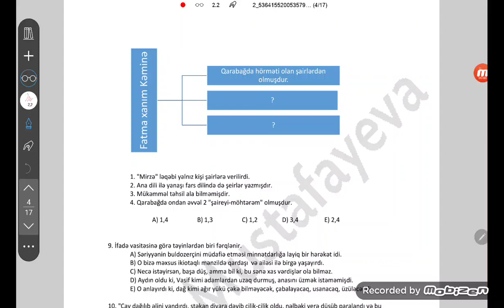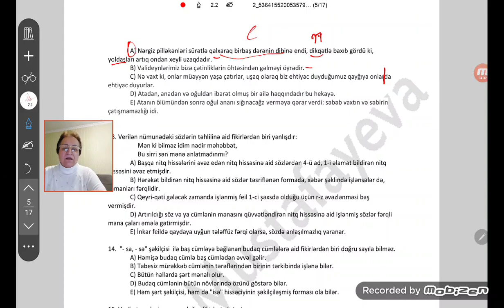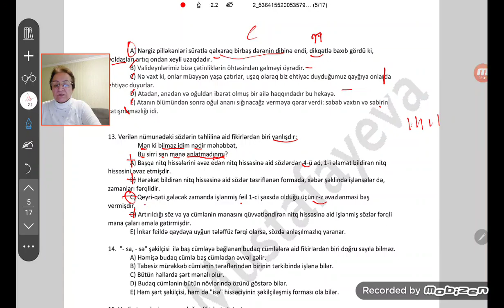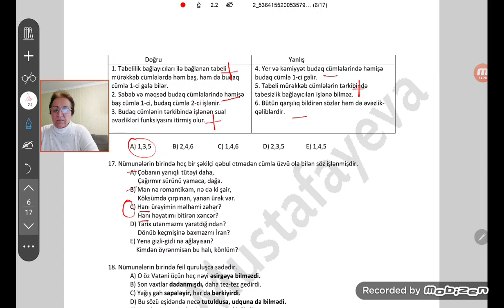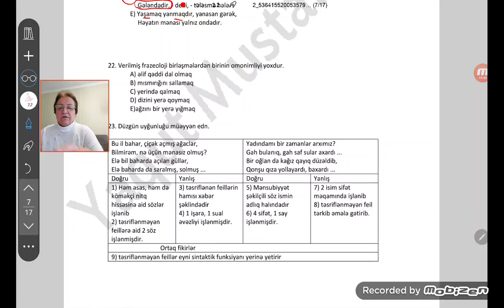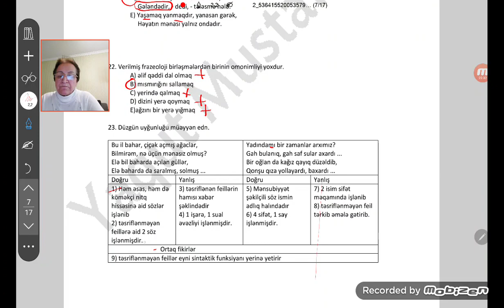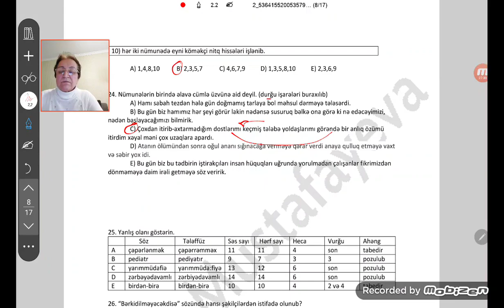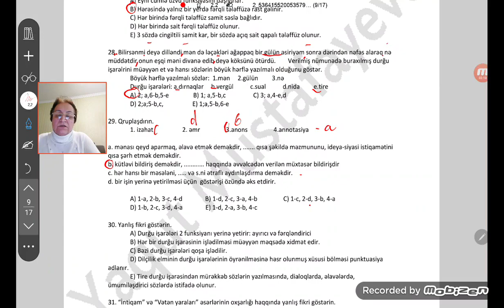#8 mətnli (30+50 sözlü) 50 sualdan ibarət sertifikasiyaya uyğun ilk sınaq. 11-30-cu suallar